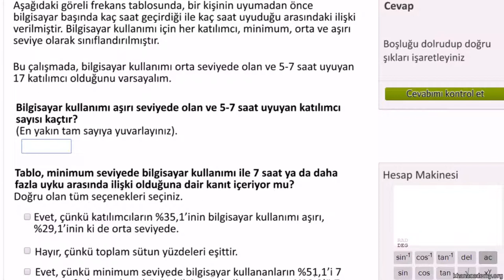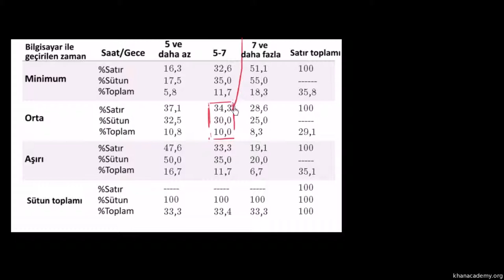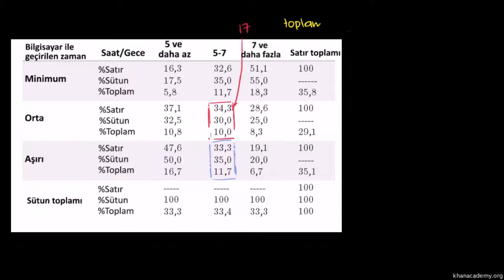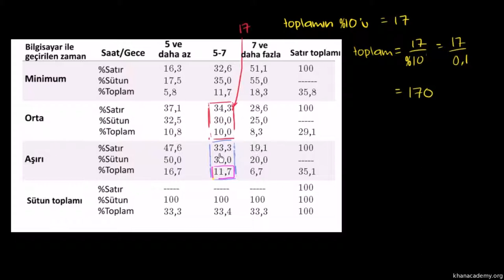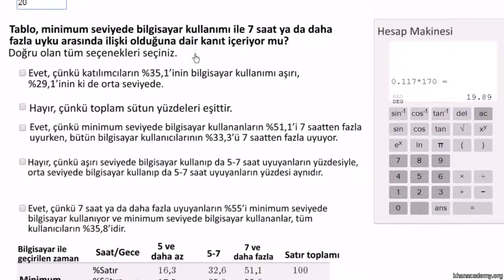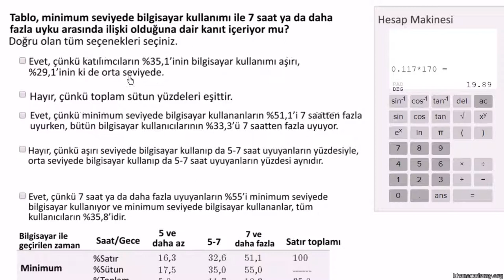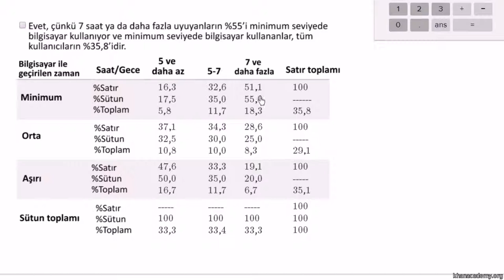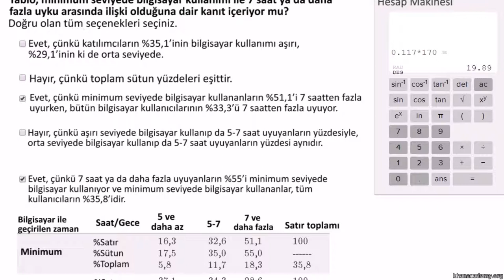Kategorik Verilerde Trendleri Analiz Etme (İstatistik ve Olasılık)